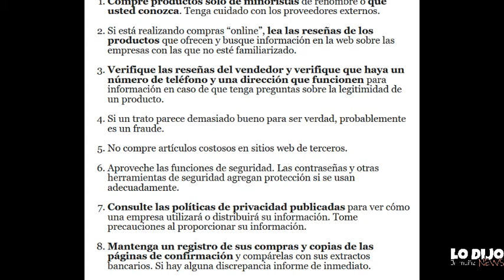8 CONSEJOS PARA EVITAR LA ESTAFA AL COMPRAR EN NAVIDAD